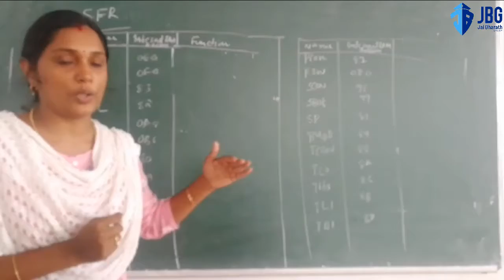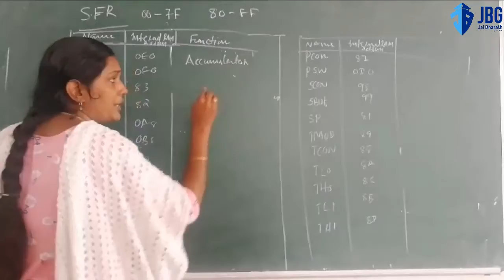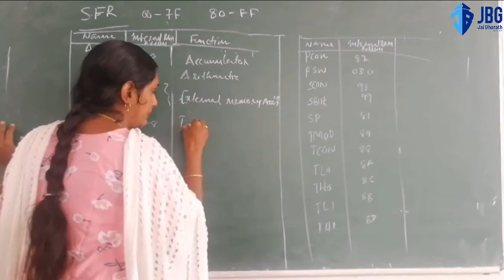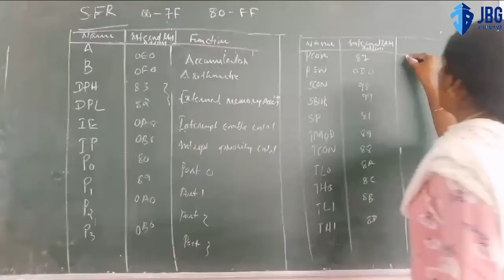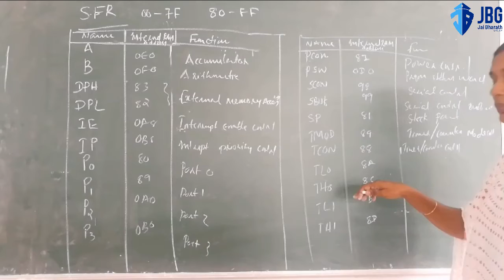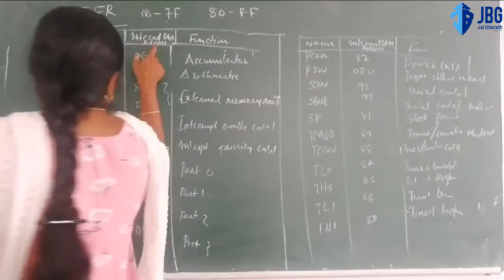Special Function Registers BY REMYA RAJAN